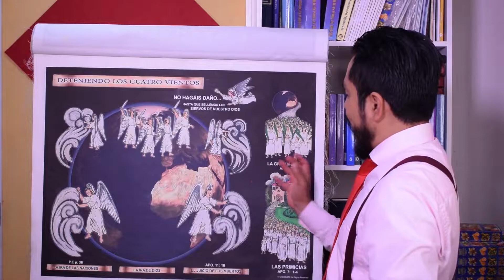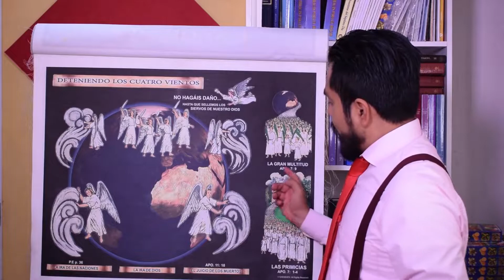Redencion en la epoca de la iglesia en decadencia